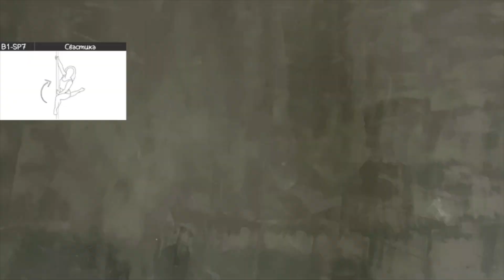Связки месяца pole dance для начинающего уровня B1. Октябрь 2021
Связки pole dance для новичков от тренеров студии танца на пилоне "Let's Fly"

Выбирай, которая понравилась и отрабатывай на занятиях)

Есть вопросы? Оставляй в комментариях

0:22 Связка 1
2:01 Связка 2
2:57 Связка 3